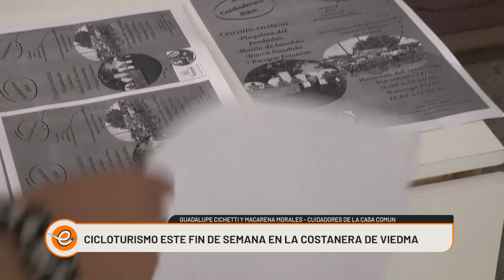CICLOTURISMO EN LA COSTANERA DE VIEDMA